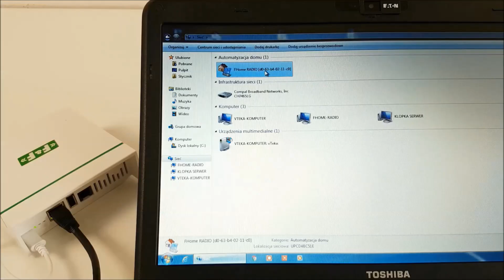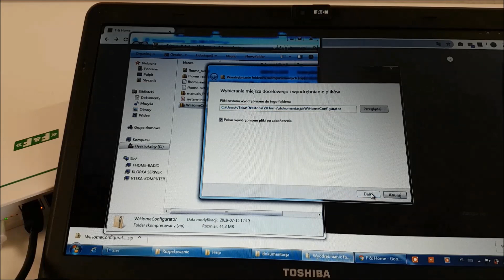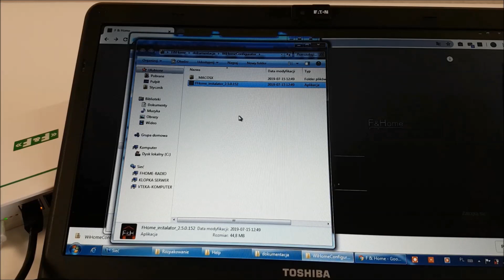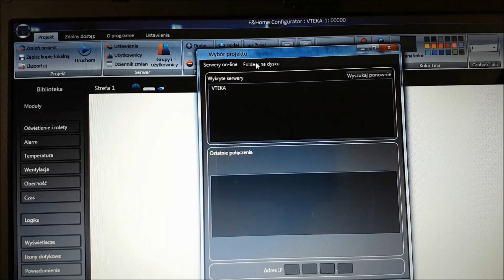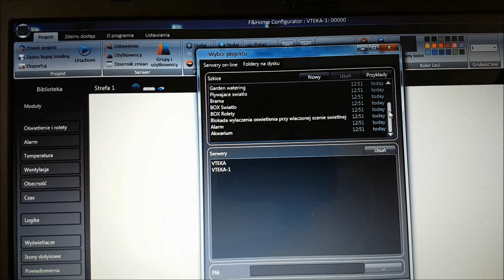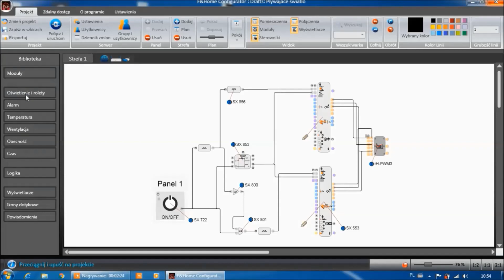F&Home Radio #2: rH-Serwer 2.0 LR - podłączenie i uruchomienie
System F&HOME RADIO jest zaprojektowany w sposób umożliwiający jego szybką instalację w obiektach istniejących jak i nowo budowanych.
Dziękuję :)